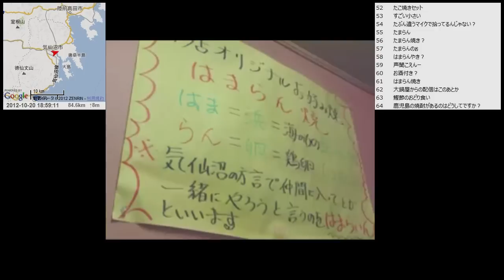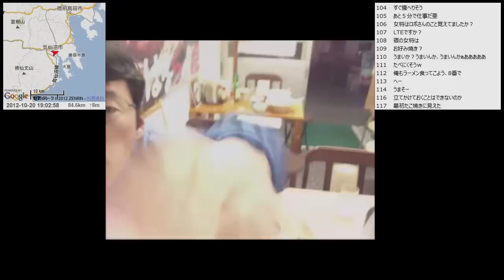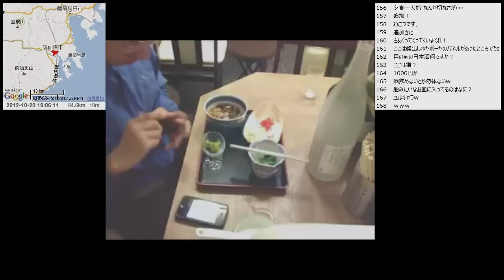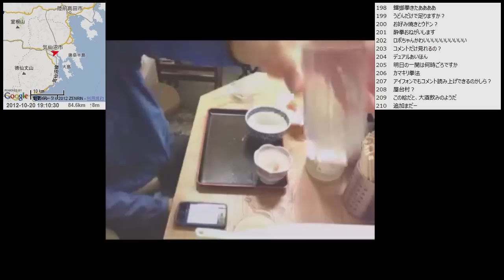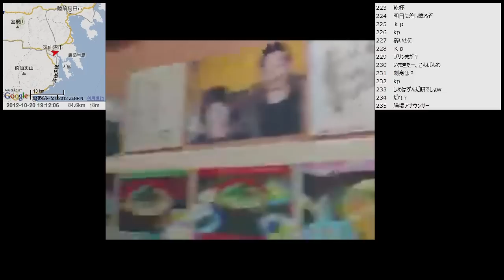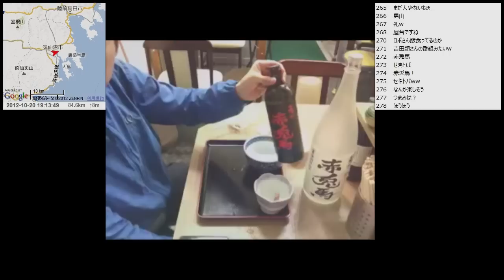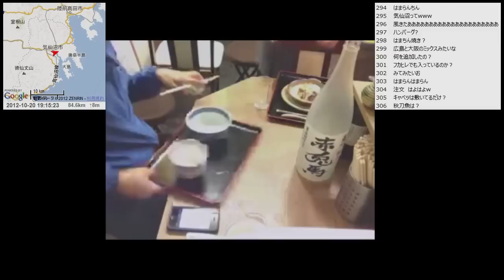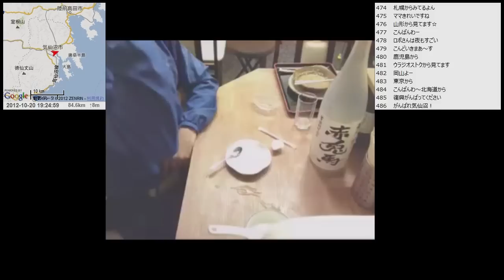【自転車旅行】2012/10/20(土) part4 夕食配信 復興屋台村 気仙沼横丁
・前の動画 福幸商店街～気仙沼
・次の動画 宿配信 気仙沼市 大鍋屋本館から